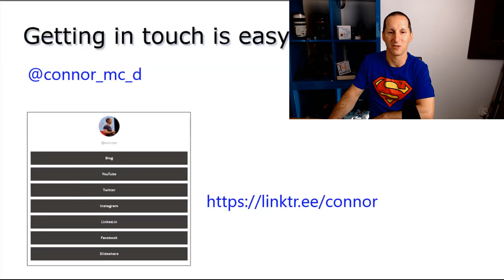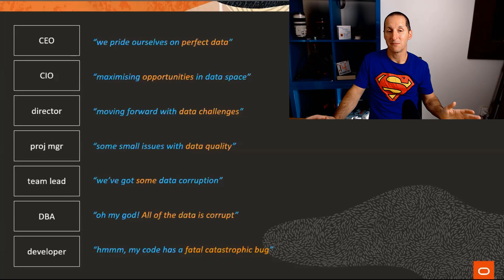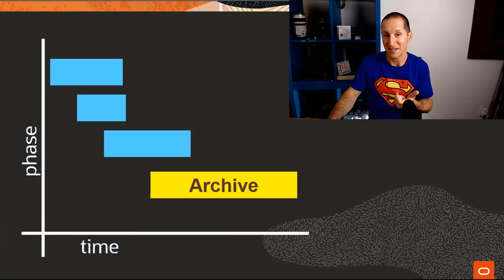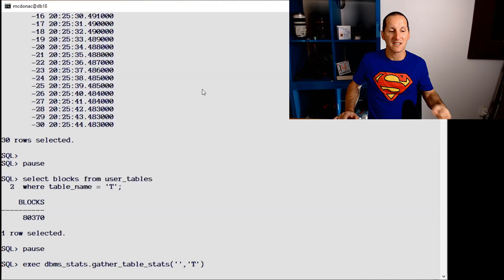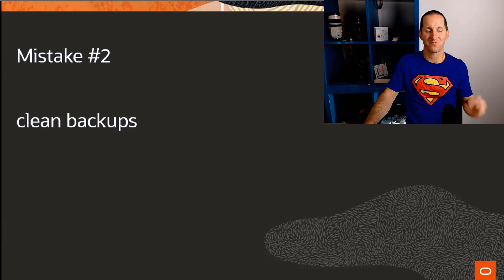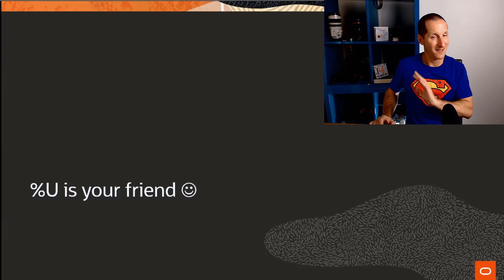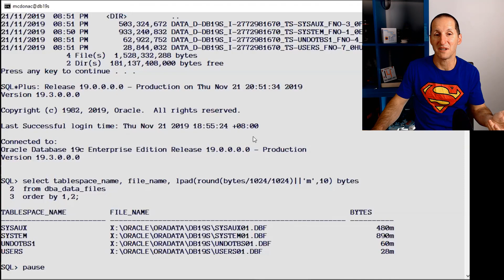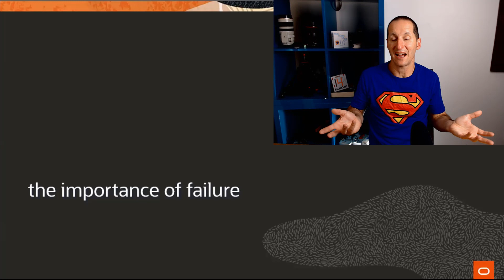Don't make these mistakes!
Are you an Oracle DBA? Then don't make these mistakes on your database. They might cost you performance or your career